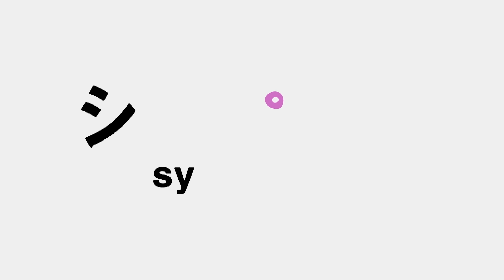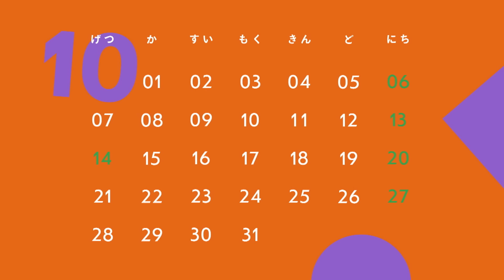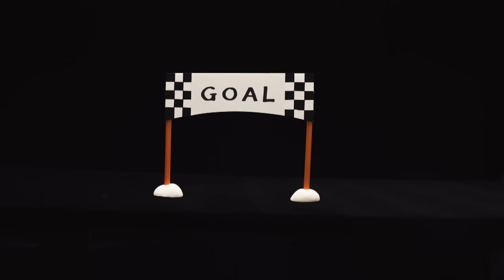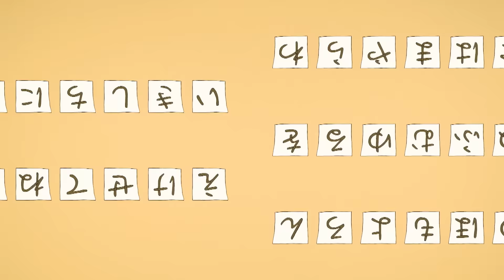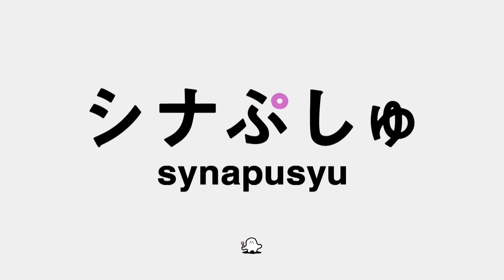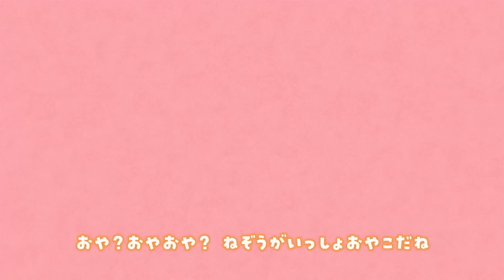【赤ちゃんが喜ぶ】シナぷしゅ公式24/10/09│赤ちゃんが泣き止む・知育の動画